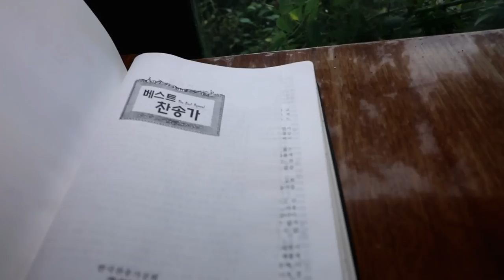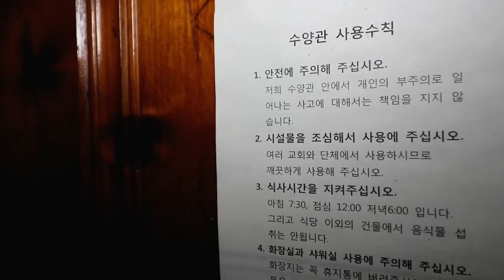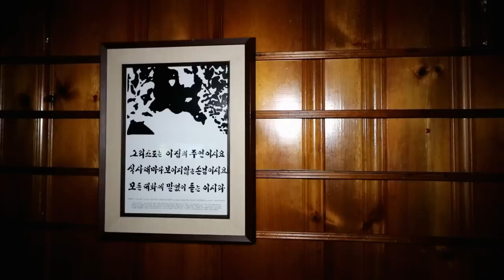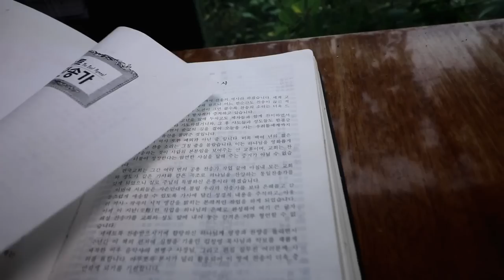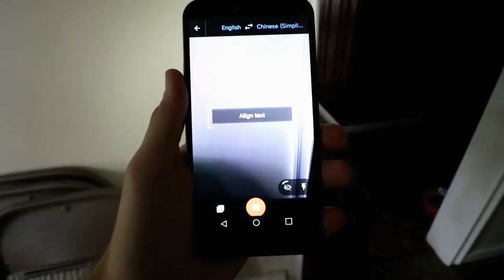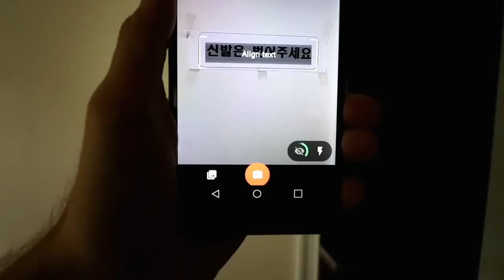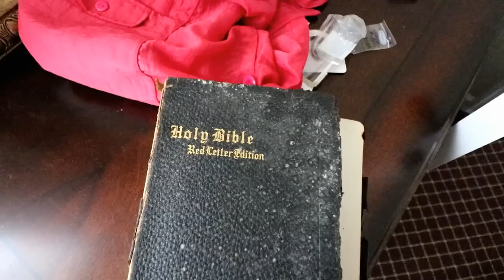Abandoned Korean Cult Complex - Eerily Left Behind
Today we go inside a shuttered complex of a Chinese cult society. Shut down in the late 2000s alot of the buildings are in really good condition. Based off the artifacts left behind, we are under the impression that it used to be a bible school. That said, it adds the perfect errie religious setting to todays video.